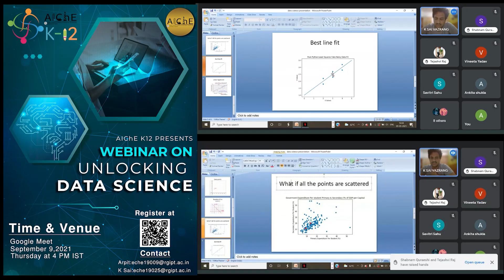ESC "Show-and-Tell" Video Challenge: Rajiv Gandhi Institute of Petroleum Technology (RGIPT)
The Rajiv Gandhi Institute of Petroleum Technology (RGIPT) Student Chapter has participated in this year's ESC "Show-and-Tell" Challenge. AIChE asked the student chapter to film a fascinating quality about their student chapter, their school, their state, or their country's culture.